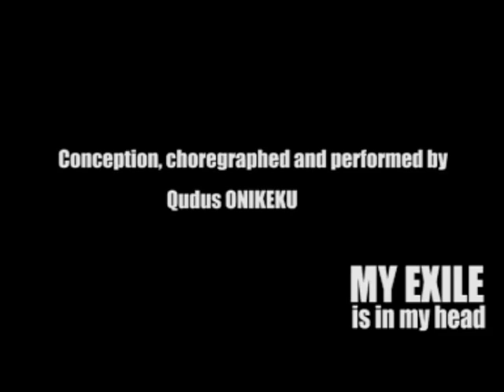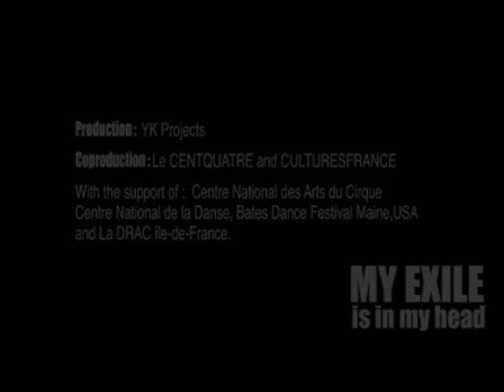Qudus Onikeku - My Exile is in my head (excerpt)